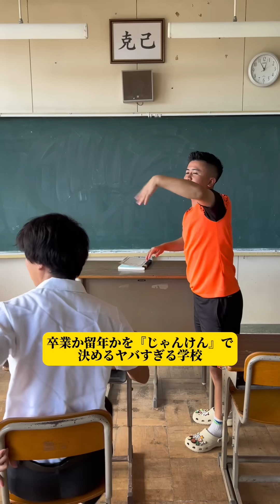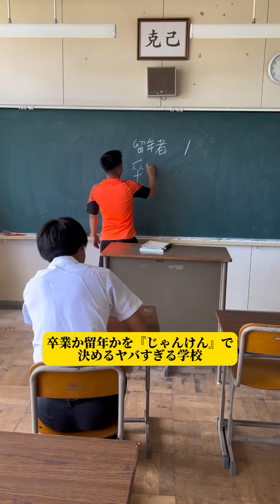【卒業か留年かを『じゃんけん』で決めるヤバすぎる学校】